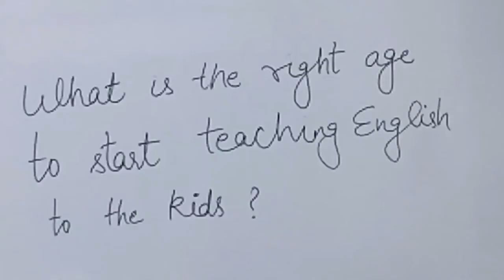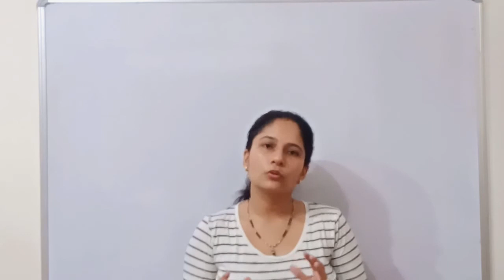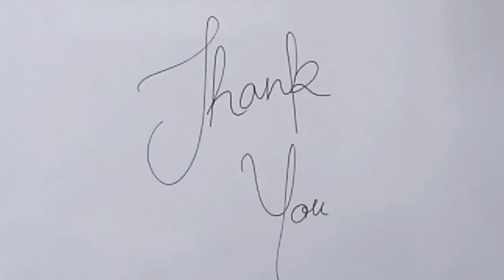How to teach English to kids? using TPR technique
This video discuss about the  how to teach English to your kids? When we have to start to teach the kids ? What is the procedure to start him teaching ? and the TPR technique used for teaching kids.